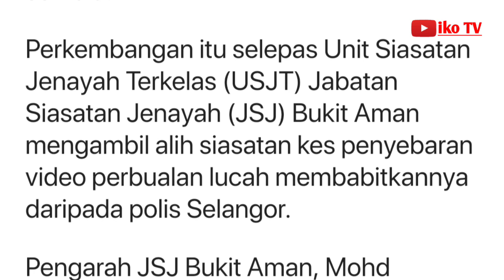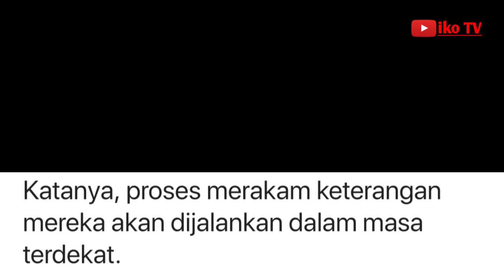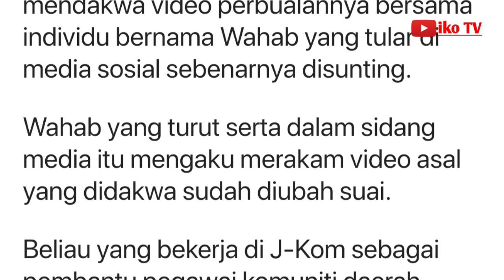Bukit Aman akan panggil Agus, Wahab